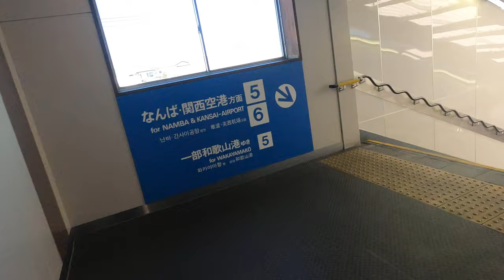[和歌山市駅]三菱製エスカレーター 上り→階段下り 3種まとめ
和歌山市駅のエスカレーターは3基あり、いずれも三菱製で上りのみ。
正面改札に近い所のエスカレーターは一番真新しい機種、残り2基はやや古い。